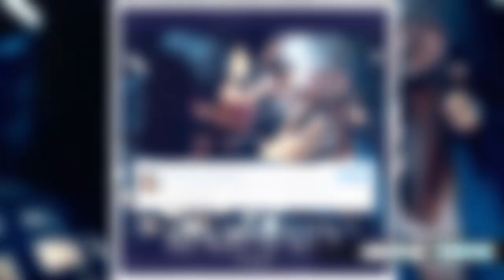Kim Kardashian & Kanye West Make Out in Balmain Campaign - PHOTOS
Kim and Kanye are getting up close and personal and this time they’re getting paid the big bucks. The fashionable power couple is the face (or I guess the faces) of Balmain’s latest campaign. Yes, we know that tons of other A-list celebs have high-end deals like this one, but this duo is giving us double the fun – I mean, who can compete with Kimye? Kim was the first one to share the fun news and she did so via her Instagram account with this super sexy shot featuring her and her man almost kissing. Following the big reveal, the rest of the campaign photos were released, the first of which shows Kim standing behind Kanye – is it just me or does he look like a king seated on his thrown with his queen standing powerfully behind him. IN the next two shots, Mr. and Mrs. West pose by an exotic car – in the first of which Kim is wearing an exquisite yellow and black gown and an in the second she’s draped across the hood of the car in a jacket – looks like they’ve officially moved on from that whole motorcycle thing – from a purely functional point of view, I think the car is more spacious. But all joking aside, these shots are incredible and it’s fun to see two people who love each other get to do something like this, right? Plus, let’s face it, it goes without saying that Kim and Kanye are two of the biggest trend-setters (not followers) right now. What do you guys think? Hit us up in the comments section with your style review and click here to peep a rundown of 10 guys Kim dated before she landed her prince charming.